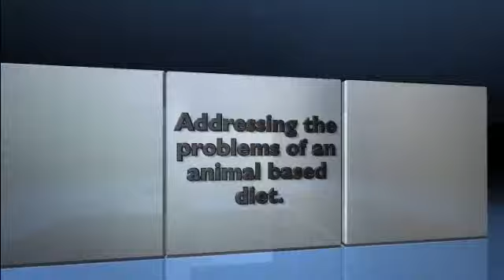Mold and health issues with vegan Tasha Lee Part 2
Tasha continued her recounting of her crazy experience with mold.